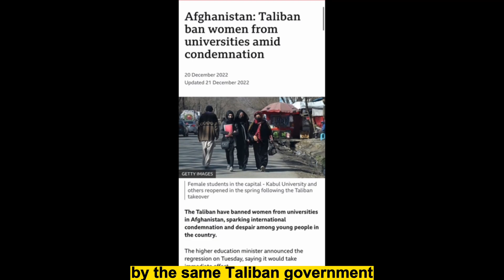Women Under the dark world of Taliban| In the podcast- Prof. Benjamin expert on Afghanistan's issues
Taliban has restricted women and girls of the country from public places in Afghanistan.
The former Chief Electoral officer of Afghanistan has discussed the condition of women under the oppressive Taliban regime in Afghanistan.
Follow for more podcasts/ interviews on politics, world/current affairs and foreign policy etc.
Politics, diplomacy podcast/ interview on It Matters.